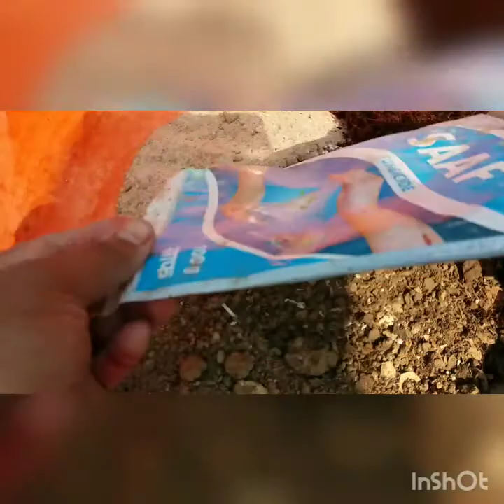Ornamental kale plant care (hindi) / repotting of ornamental cabbage / ornamental plants/gardening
Hello everyone
today in this video I have told you all how to take care of ornamental kale plants and how to repot it . in full details.